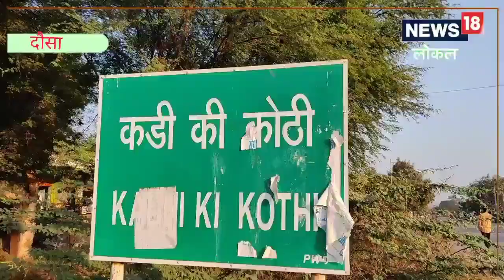DAUSA: कड़ी की कोठी का चौराहा है राजनीतिक सभा का स्थान, जानें कैसे पड़ा यह नाम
इस चौराहे पर अब राजनीतिक पार्टियों की बड़ी सभा भी आयोजित होती है. यहां पर राज्यसभा सांसद डॉ. किरोड़ी लाल मीणा की बड़ी सभा होती है. इस चौराहे पर मेघालय राज्य के नेता पीए संगमा भी सभा कर चुके हैं. ,dausa news|rajasthan news